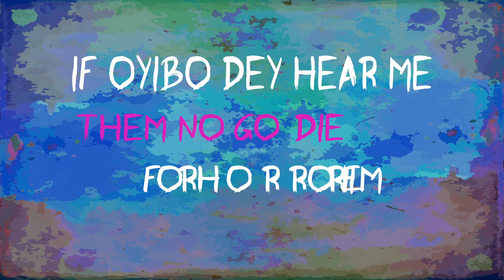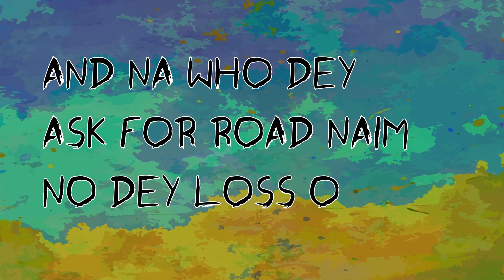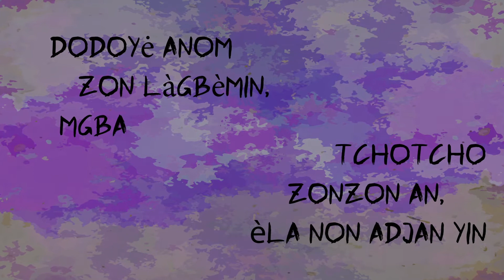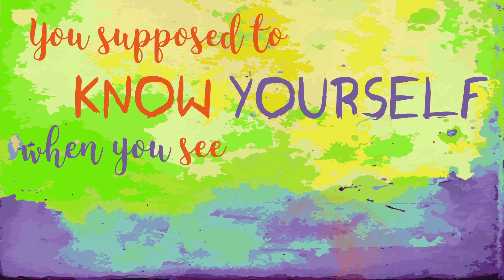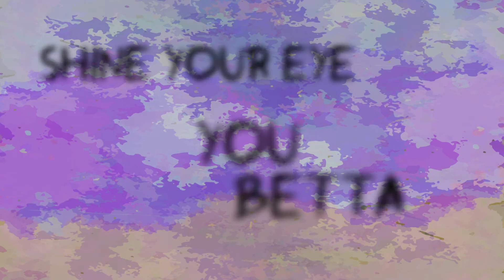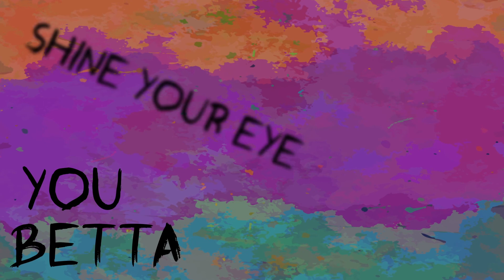Omawumi feat. Angélique Kidjo - Play Na Play (Lyrics Video)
Lyrics to "Play Na Play" by​ @officialomawumi & @angeliquekidjo off the "Timeless" album.